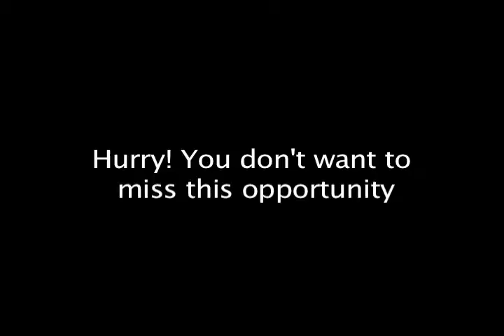Impact of Car Culture